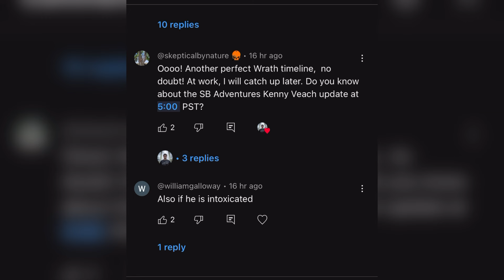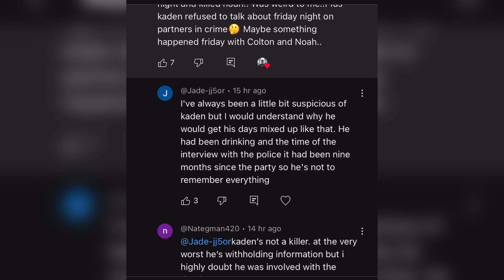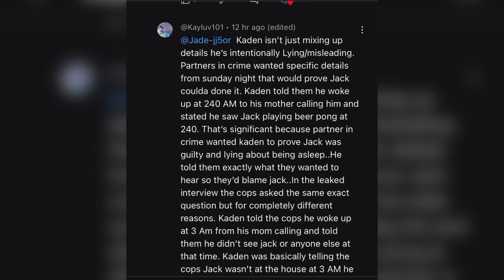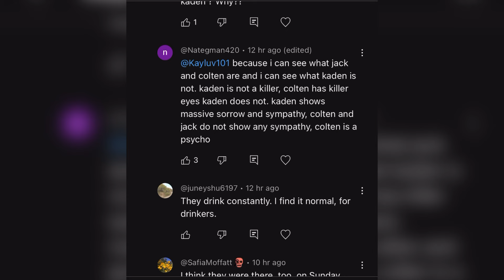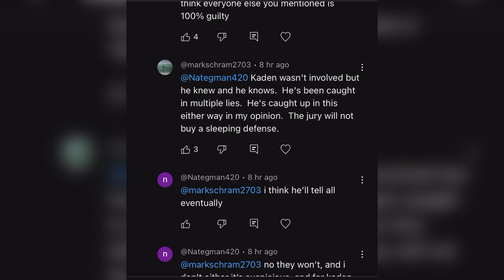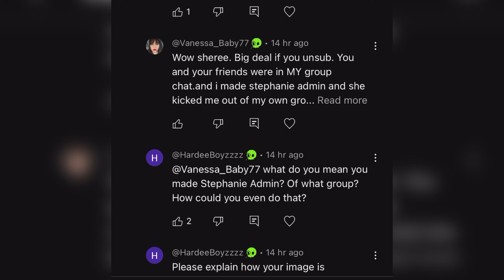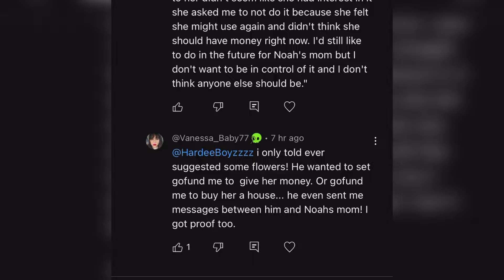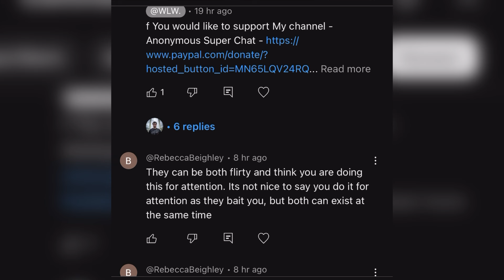Got Some Bad News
The latest news within the Noah Presgrove case. I've got some bad news in regards to my channel.
Key discussions regarding inconsistencies with Kaden Pressy's timeline and the Friday.